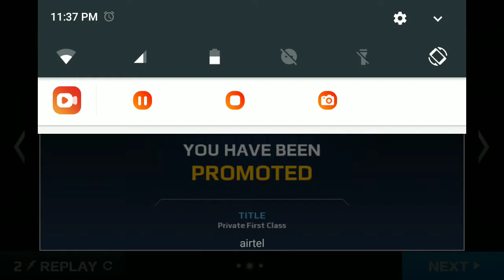Modern Combat 5 : Blackout Androide Walkthrough - gameplay part 2 - chapter 1(y.k.bhandari)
hey guys,

Modern Combat 5 : Blackout Android

today I am going to play  modern combat 5 . the second walkthrough part of this game . you need internet to play this game.

Androide Walkthrough GamePlay Part 2 chapter 1 : Venice - the lie

modern combat 5 mod apk
modern combat 5 trailer
modern combat 5 android gameplay
modern combat 5 downtown
modern combat 5 blackout apk
modern combat 5 for android

Yash bhandari
(y.k.bhandari-game9386)